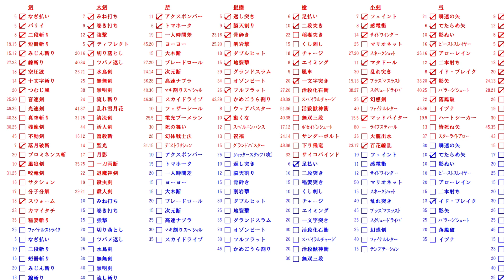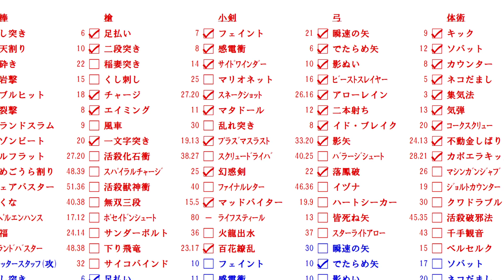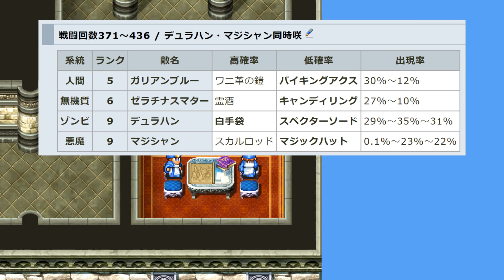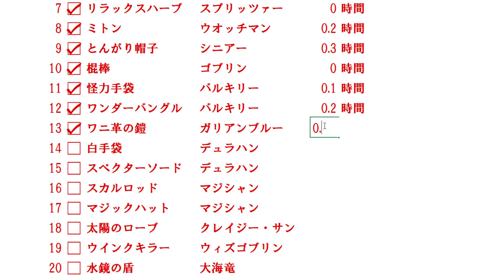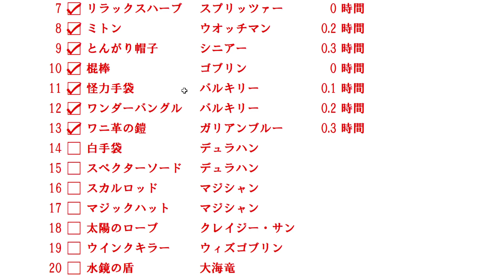【ロマサガ2】海の主，序盤に戦うと強すぎてヤバい！【リマスター版 2周目実況】Part10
「全イベント」「全アイテム」「全陣形」「全術・技」の他、面白そうな小ネタもやって行けたらいいなと思っています。
ロマンシングサガ2 HDリマスター版の２周目やり込み実況プレイ動画（男主人公編）
1周目は完全初見で攻略やアドバイス厳禁でしたが、2周目の今回は全て解禁です。
ただし、1周目で見ていないイベントのストーリーに関してのネタバレだけは控えて頂けるようお願い致します。

『海の主 戦，白アリの巣（技道場，クィーン戦，字幕イベント残し），海の主 再戦，ツキジマ（アイスシード）』
▼レアアイテム取れるまで帰れません
・ワニ革の鎧

あれ、これ沈没船までに海の主倒せるのか・・・？汗

◆その他「ミンサガ実況」「ロマサガ3実況」等はユーザーページの再生リストから見れます

RPG実況を中心にゲーム実況を投稿しています。
ファイナルファンタジー、ドラクエ、ミンサガ、ロマサガ、聖剣と言った古き良きゲームを中心に、
ソシャゲやアクションゲーム、ホラーゲームや東方などの同人ゲーム実況もたまに投稿しています。
「楽しい実況！」をモットーに、楽しくプレイし、視聴者の方にも楽しんで頂ける動画を作って行きたいと思っています！
最近は何故かやり込みの方向に力が入りすぎて・・・

Planned & Developed by ArtePiazza
ILLUSTRATION:TOMOMI KOBAYASHI
CG Illustration : ArtePiazza